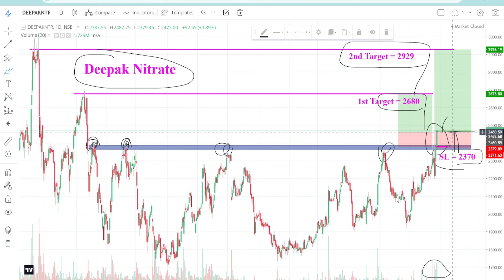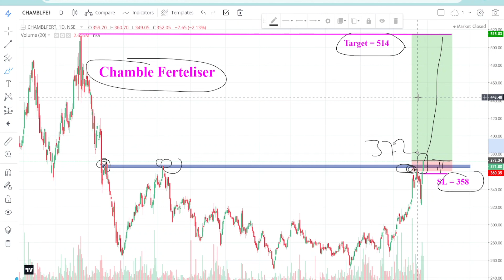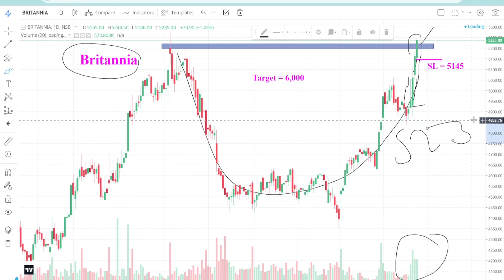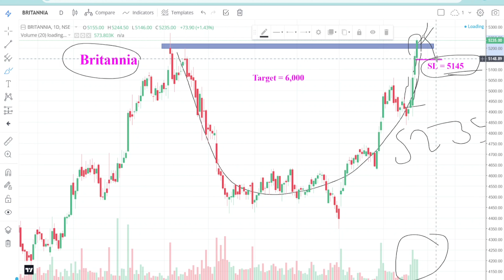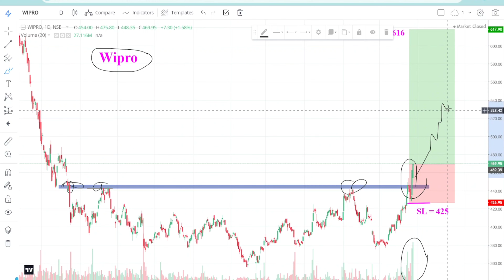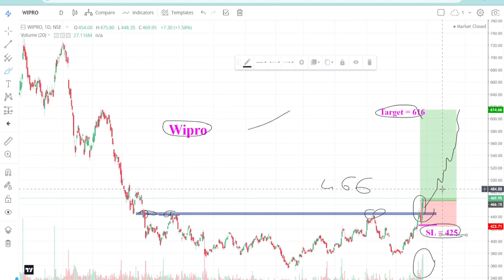Breakout stocks for tomorrow || How to start trading in stock market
Breakout stocks for tomorrow || Swing stocks for tomorrow || Breakout stocks || swing trading

     stocks and index
⏩Rohit Singh Technical will not be liable for any
     loses and profit directly and indirectly due to
     information given by me

swing trading stocks selection best strategy
tomorrow swing trading stocks
intraday stock trading live
intraday trading stocks for tomorrow
intraday breakout trading strategy
intraday breakout stocks for tomorrow
intraday trading setup for beginners
intraday trading strategy for beginners
tomorrow intraday breakout stocks
tomorrow intraday share to buy
tomorrow intraday stocks prediction
Breakout stocks for swing trading
breakout share for tomorrow intraday
breakout share for swing trading
breakout share for intraday
best chart pattern for intraday
best price action trading strategy for intraday
best price action intraday trading strategy
best technical setup for intraday trading
best stocks for intraday trading
best trading strategy for intraday trading in stocks
best strategy for equity trading

From:- Chapra Bihar (India)